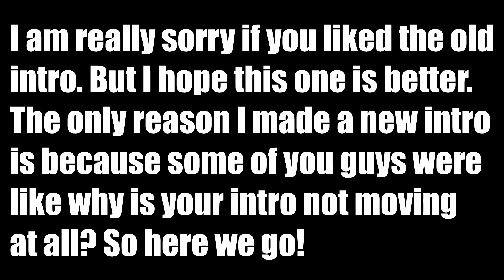My New Intro!!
So guys I hope you liked this video and gave it a thumbs up! Make
And it would mean the absolute world to me!

How to make those intros?